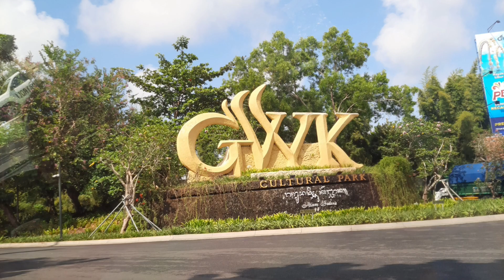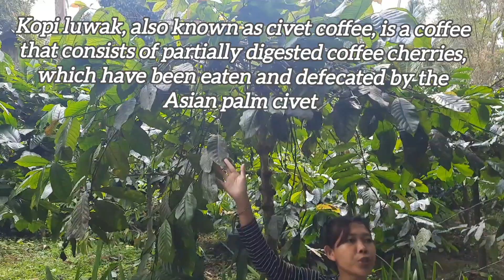Our Bali Trip -Part 2 💙 ಬಾಲಿಯಲ್ಲಿ ರಾಮಾಯಣ|ಪ್ರಪಂಚದಲ್ಲಿ ಅತ್ಯಂತ ದುಬಾರಿ ಬೆಲೆಯ ಕಾಫಿ|| Nusa Penida Island 🏝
A mesmerizing cultural performance that should not be missed when visiting Bali,Kecak and fire dance ||ಪ್ರಪಂಚದಲ್ಲಿ ಅತ್ಯಂತ ದುಬಾರಿ ಬೆಲೆಯ ಕಾಫಿ - Luwak coffee ||Nusa Penida Island tour ||Bali trip ||Trip to bali ||Indonesia trip from India 🇮🇳 ||Bali itinerary